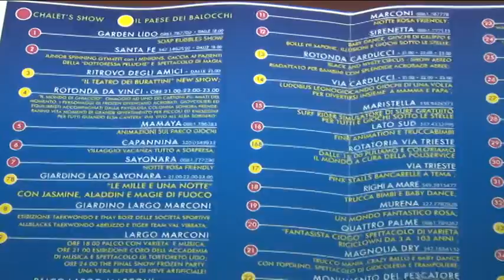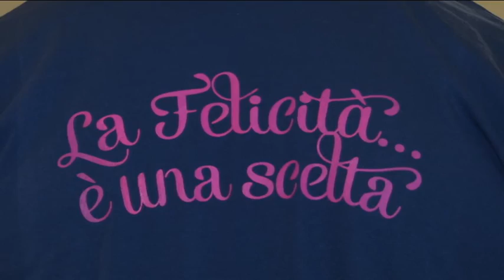La Notte Rosa dei Bambini 2016 a Tortoreto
Domenica 26 giugno, la seconda edizione de "LA NOTTE ROSA DEI BAMBINI" a Tortoreto è pronta a bissare il grande successo di pubblico e partecipazione dello scorso anno, quando, oltre ogni aspettativa, tutto il lungomare fu invaso da un fiume di genitori e bambini in festa.